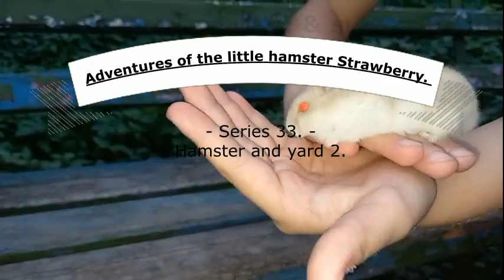01 Пригоди маленького хом'яка Полунички Серія 33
Аматорський міні-серіал про пригоди маленького хом'яка Полунички, яка втекла від російських нацистів з окупованого Маріуполя до міста Тернопіль, але назавжди втратила своїх рідних і старих господарів, які загинули від рук рашистів. Тепер у неї новий дім і нові господарі. Вона досліджує свій новий світ і кожен його куточок.
           Пожертвувати на створення нового відео, контенту, більшої клітки для малюка, купівлю товарів та фантів тут:
PayPal - An amateur mini-series about the adventures of the little hamster Polunichka, who escaped from the Russian Nazis from the occupied Mariupol to the city of Ternopil, but forever lost her relatives and old owners, who died at the hands of the Rashists. Now she has a new home and new owners. She explores her new world and every corner of it.